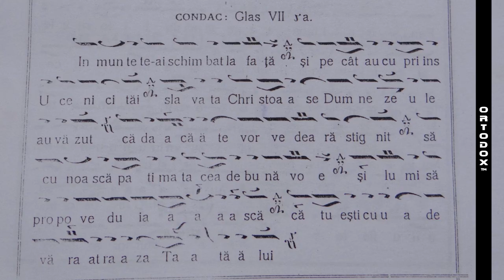Condacul Schimbarii la Fata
Grupul psaltic Sfântul și Marele Mucenic Dimitrie - «În munte Te-ai schimbat la Față...» Condac la Schimbarea la Față a Mântuitorului, Glas 7 (6 August)
Χορός Αγίου Μεγαλομάρτυρα Δημητρίου (Ρουμανία) - «Επί τού όρους μετεμορφώθης...» Κοντάκιο Μεταμορφώσεως του Σωτήρος,  Ήχος βαρύς (6 Αυγούστου )

În munte Te-ai schimbat la Faţă şi pe cât au cuprins ucenicii Tăi Slava Ta, Hristoase Dumnezeule, au văzut, că dacă Te vor vedea Răstignit, să cunoască patima Ta cea de bunăvoie şi lumii să propovăduiască că Tu eşti cu adevărat Raza Tatălui.